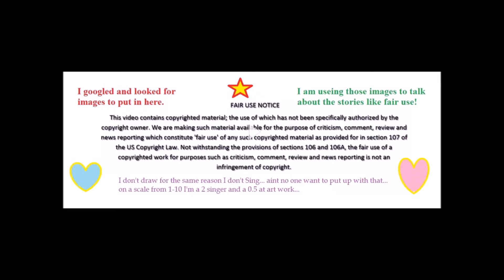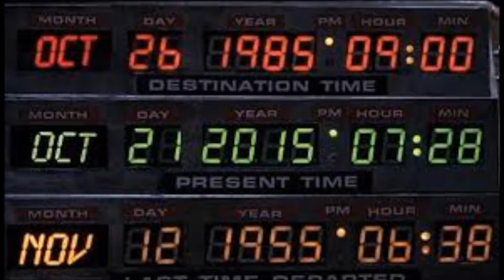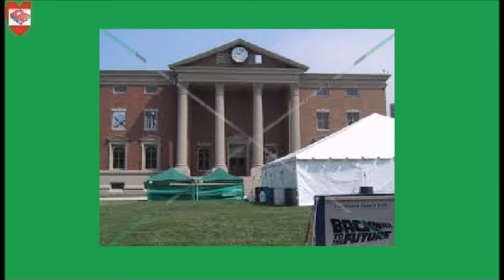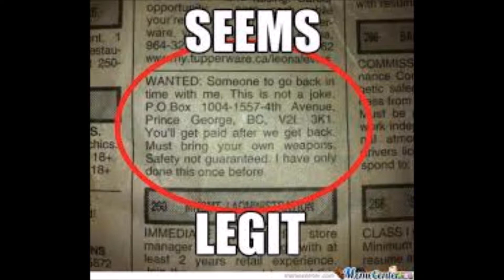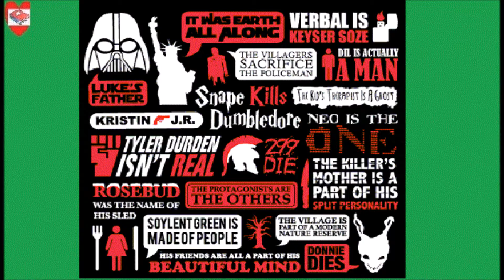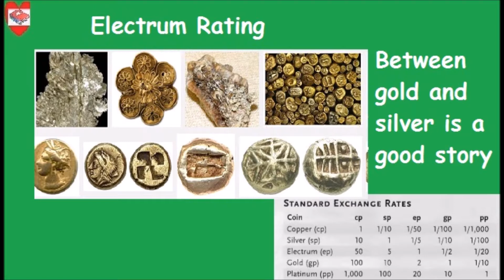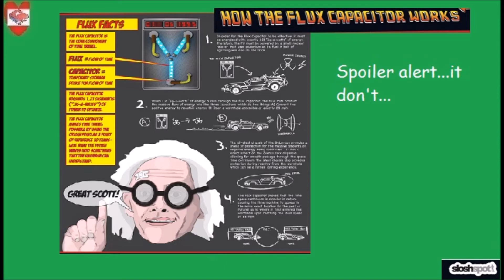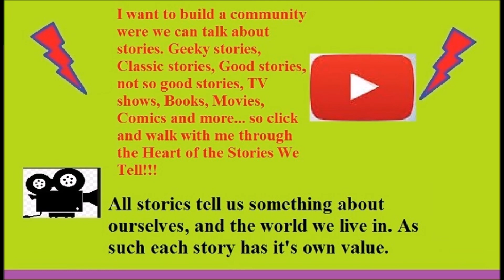Throwback The Heart of Back to the Future Trilogy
Welcome back to the Heart of the Stories we tell and we are throwing back for Thursday with a look at Back to the Future, a good comedy Sci Fi.